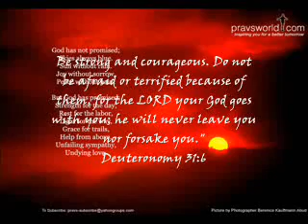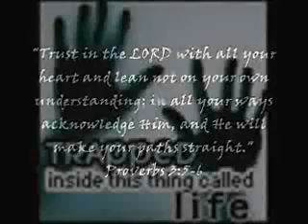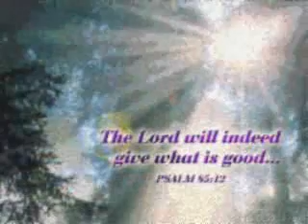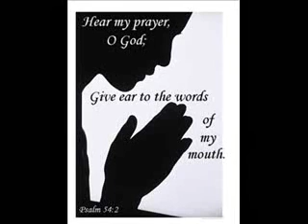promise of a lifetime ~gravehart~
Promise Of A Lifetime lyrics:

I have fallen to my knees
As I sing a lullaby of pain
I'm feeling broken in my melody
As I sing to help the tears go away

Then I remember the pledge you made to me

[CHORUS:]
I know you're always there
To hear my every prayer inside
I'm clinging to the promise of a lifetime
I hear the words you say
To never walk away from me and leave behind
The promise of a lifetime

Will you help me fall apart
Pick me up, take me in your arms
Find my way back from the storm
And you show me how to grow
Through the change

I still remember the pledge you made to me

[BRIDGE:]
I am holding on to the hope I have inside
With you I will stay through every day
Putting my understanding aside

And I am comforted

~gravehart~